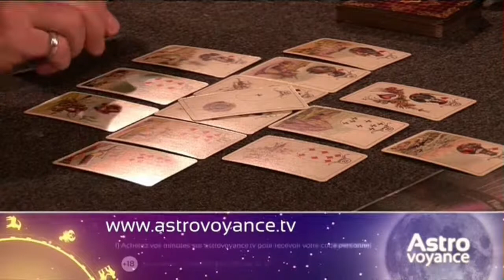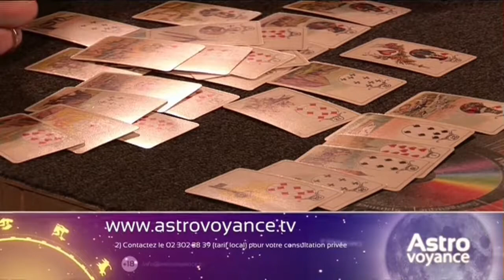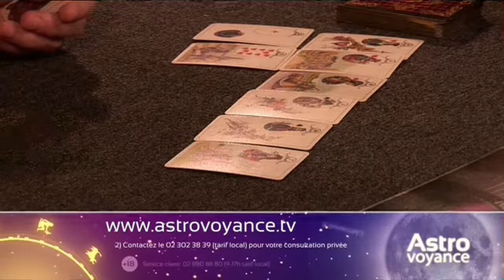Vincent Astrovoyance 16 février 2018 sur Plug RTL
Voyance pour Martine (1)